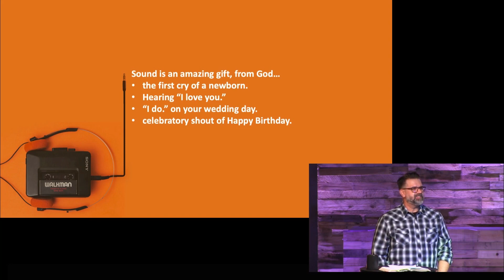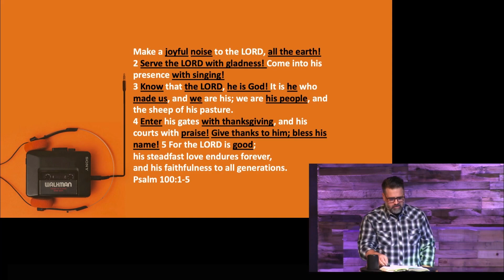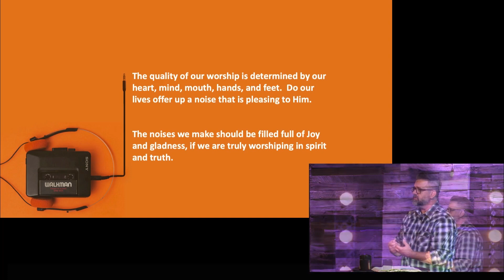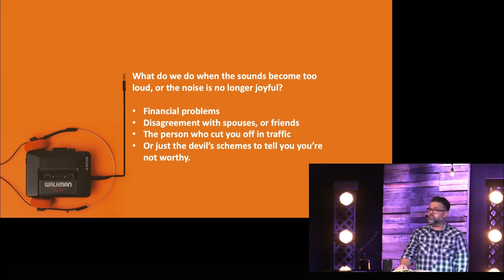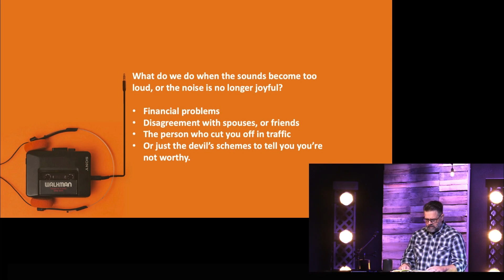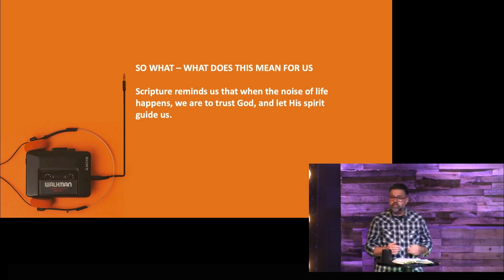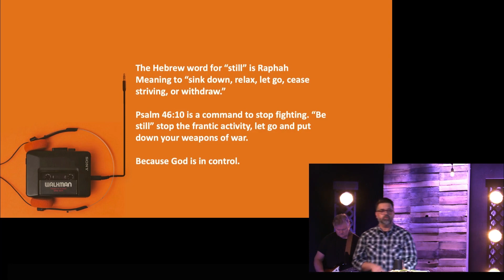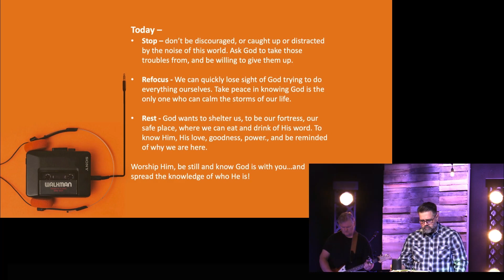Summer Soundtrack Psalms 100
SUMMER SOUNDTRACK - Psalms 100 and 46:10
Sound is an amazing gift, from God…
 • Like the first cry of your newborn.
 • Hearing I love you.
 • Or I do on your wedding day.
 • Or the celebratory shout of Happy Birthday.
Sounds puts joy and meaning into our days, and can lift our spirits.
Psalms 100
 • Short
 • powerful.
 • way of life we are called to by our creator.
 • The why, who, how, where and what.

Psalm 100 is echoing the requirement of what Jesus speaks of in John 4 -…for the Father is seeking such as these to worship Him. 24 God is Spirit, and His worshipers must worship Him in spirit and in truth.”
Worship - The call is for not just believers to worship but all creation. The quality of our worship is determined by our heart, mind, mouth, hands, and feet.
Know - Know that the Lord he is God. when we worship, we are to do it with knowledge of God. Our worship should not be dependent on music, dim lights and swaying back and forth.
Give thanks, and blessing - The Substance of our Worship is just this... to him why because we are his and he is good. loving, & faithful, he made us, and we are his!
But what do we do when the sounds become too loud, or the noise is no longer joyful?
Just as there are sounds that can produce a since of joy and encouragement in us, there can be ones that have the ability to produce the opposite.
These sounds can pollute our lives and be interpreted as just noise. all kinds of different forms.
 • Financial problems
 • Disagreement with spouses, or friends
 • The person who cut you off in traffic
 • Or just the devil’s schemes to tell you you’re not worthy.

So, there are times we should ask ourselves what kind of noise are we really making, better yet what kind of noise are we listing to?
It’s easy to put on that face, and pretend to be making a joyful noise to the Lord… but are we really. When we do this, we run the risk of polluting so many lives around us, essentially becoming the noise. This is not what God intend for us.
Remember the what the psalmist reminds about God’s character, He is good, He is loving, and faithful. In this God gives us such a better way to manage the noise.
A joyful noise begins in spirit and truth, within a pure heart and radiates upward, in ways that honor God. When joy overflows, our actions reflect that joy… speaking, helping, etc.
SO WHAT – WHAT DOES THIS MEAN TO US
Scripture reminds us that when the noise of life happens things like –
immorality, impurity, sensuality, idolatry, sorcery, enmity, strife, jealousy, fits of anger, rivalries, dissensions, divisions, envy.
We are to walk in the spirit.
When the fruit of the Spirit dominates our lives, we cannot help but express it—and part of that fruit is joy Galatians 5:22.
Even though quietness is certainly something we are told to do in the Bible,
that’s not really what “be still” means in this verse.
The Hebrew word for “still” inn Psalm 46:10 is Raphah and it means to “sink down, relax, let go, cease striving, or withdraw.”
Being still means to cease fighting and instead trust God to be your help.
Today –
Stop – don’t get discouraged, or caught up or distracted by the noise of this world. Recognize it’s not us who’s in control.
Refocus - We can quickly lose sight of God trying to do everything ourselves. Take peace in knowing God is the only one who can calm the storms of our life.
Rest - God wants to shelter us, to be our fortress, our safe place, so we can eat and drink of His word, and be reminded of why we are here, to know Him, His love, goodness, power Just as He did for Elijah, and the worship Him, to be still and know God is with you…and spread the knowledge of who he is!
Maybe you’re ready to Be still and Know God, consider this your invitation to accept Jesus Christ.